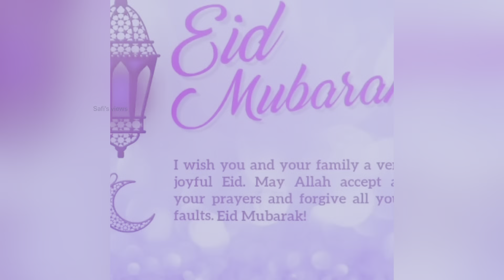Eid vlog …. 2023@Safisviews